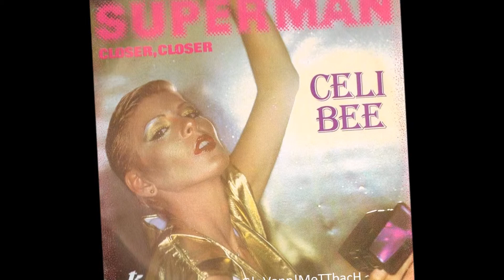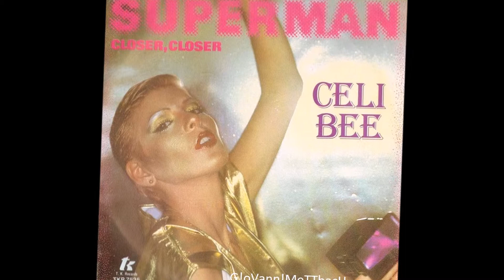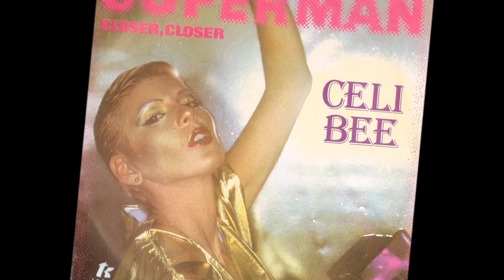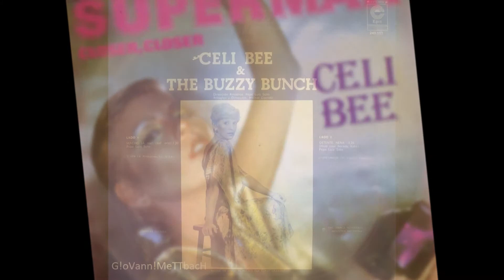Celi Bee & The Buzzy Bunch - For The Love Of My Man 1977 ‼️